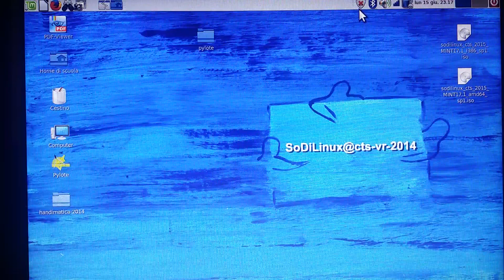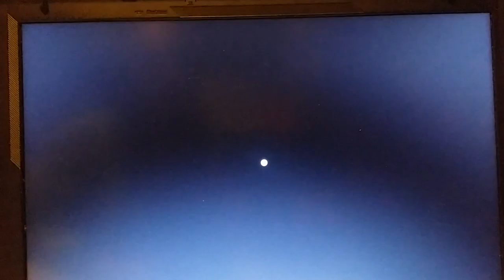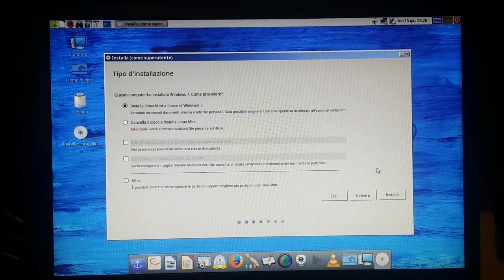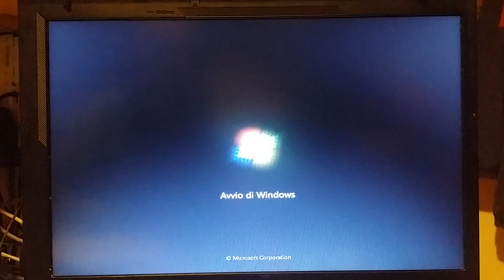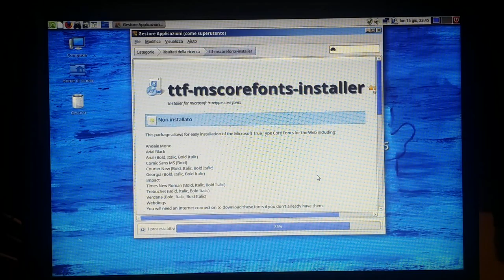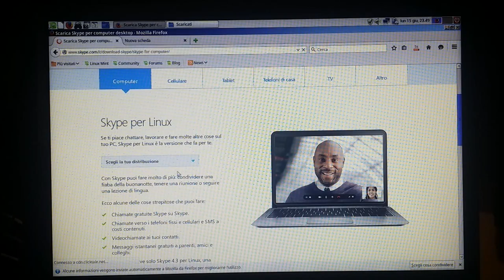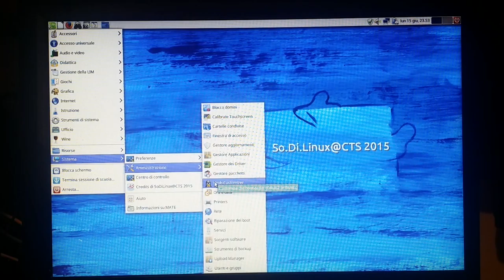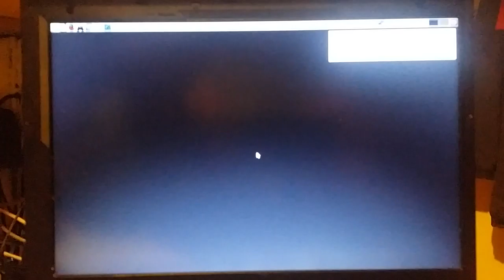Sostituire sodilinux@cts-2104 con sodilnux@cts-2015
How-to sodilinux
Come togliere la vecchia versione di sodilinux-2014 e installare la nuova 2015.
Guida passo passo alla reinstallazione e al finale completamento della nuova reinstallazione.
Il video è lungo, ma per una azione così delicata non pensavamo fosse possibile saltare quale azione.
Francesco Fusiillo e Maurizio Marangoni